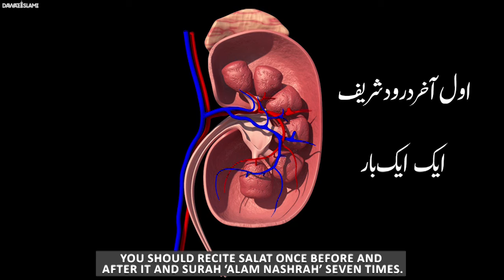Pathri Ke Liye Qurani Wazifa | Wazifa For Kidney Pain | Pathri Ka Wazifa | Maulana Ilyas Qadri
Gurde ki Pathri ka Wazifa |  Wazifa For Kidney Stone | Kidney Stones Treatment | Maulana Ilyas Qadri